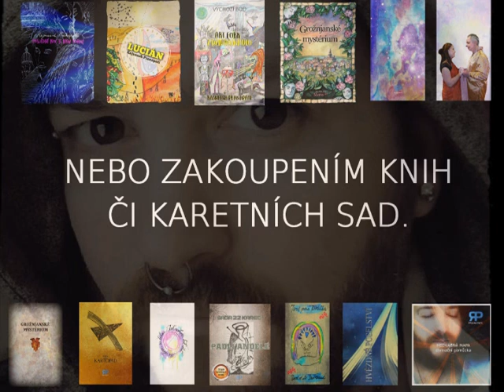Je těžké navázat vztah s někým, kdo dal sbohem starému já?